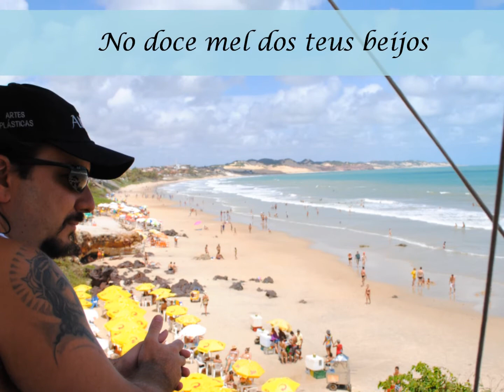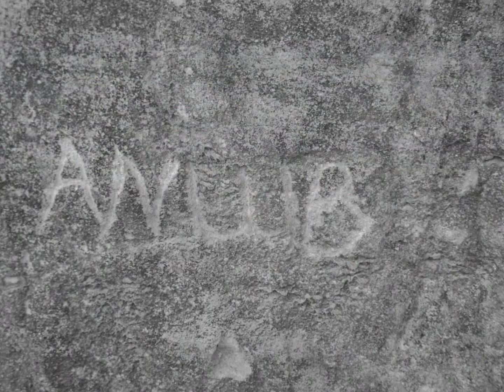Sol do Teu Amor (André Anlub)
Sol do teu amor

Vejo-te, doce imagem de bucólico viço
Cheiro-te, aroma que me fecha os olhos de prazer
Ego insaciável é te querer
Penetra, espeta a alma como um ouriço.

No doce mel dos teus beijos
Deleito-me, saboreando tuas curvas
Teus olhos abrem e fecham, negras uvas
Chegas ao ápice do gozo em real ensejo.

Não há força no mundo que persista
Exceto os gritos de prazer que tu bradas
Dos teus desejos, meu coração é filho.

Sinto minhas asas na cama alada
Em êxtase total que o corpo insista
No sol do teu amor, de intenso brilho.

André Anlub